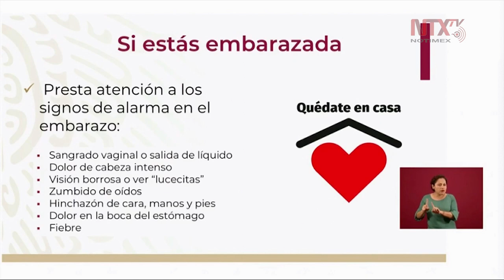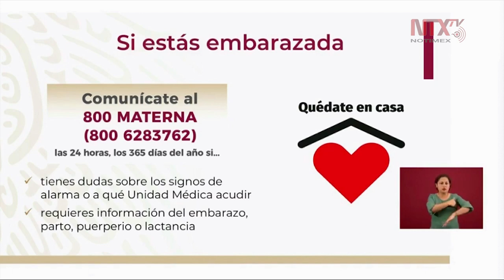Si estas embarazada, no te quedes incomunicada: Berdichevsky Feldman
Es importante prestar atención a los signos de alarma en el embarazo, durante la epidemia del COVID-19.